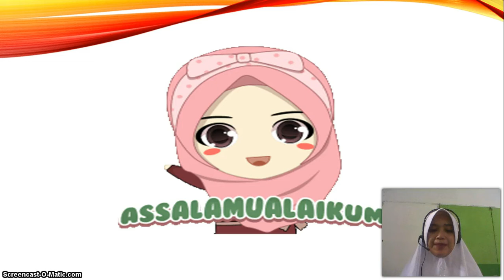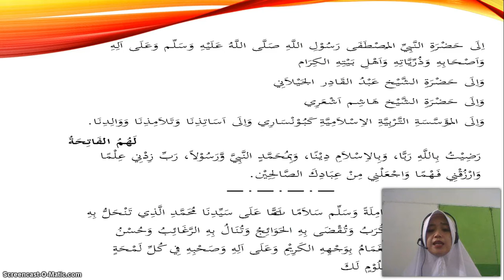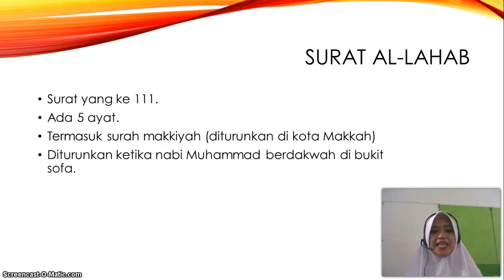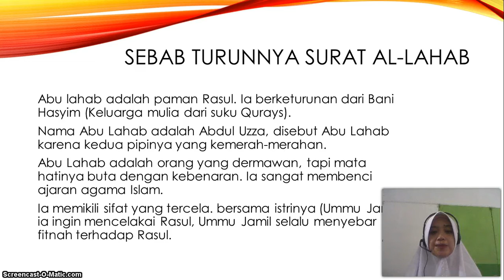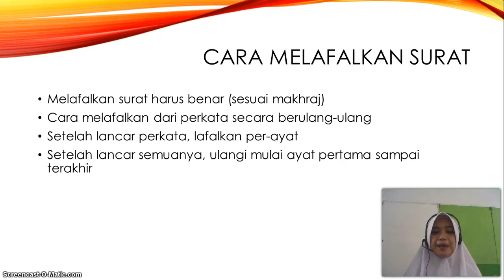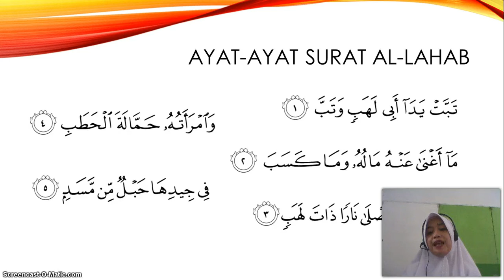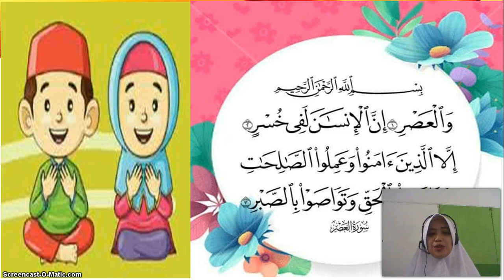BelajarbersamaSUKMA: Kelas 1 MI Islamiyah | QUR'AN HADITS | Q.S AL-LAHAB